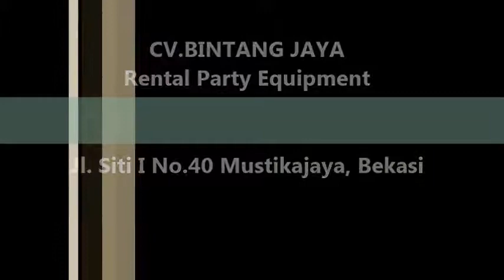Rental Kursi Tifany Di Acara Party 021-82619088